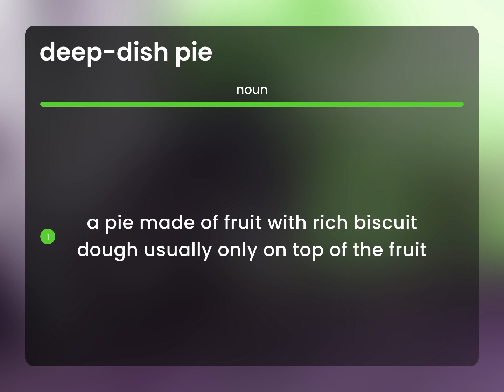Deep-dish pie | meaning of DEEP-DISH PIE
Definition of DEEP-DISH PIE

Susan Miller (2023, May 15.) What is Deep-dish pie meaning?